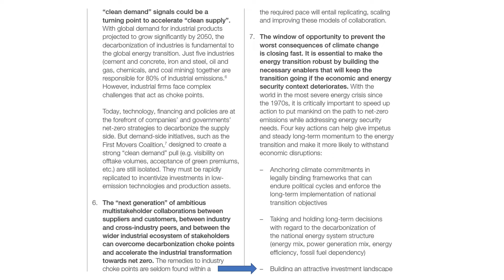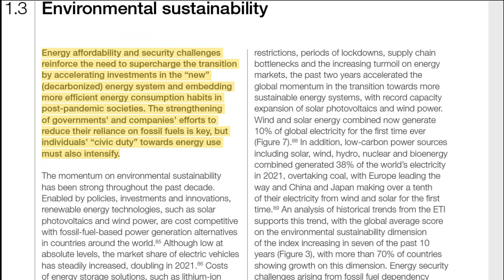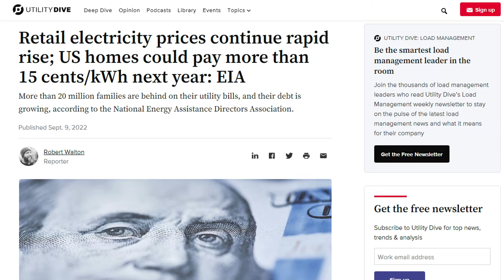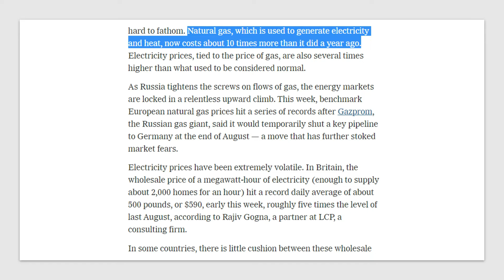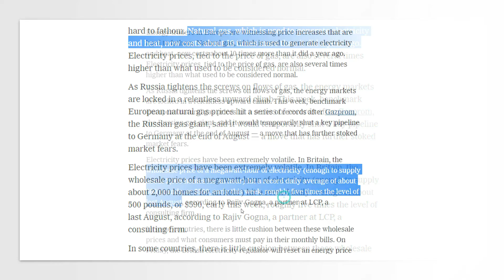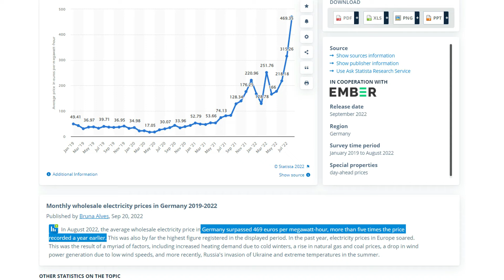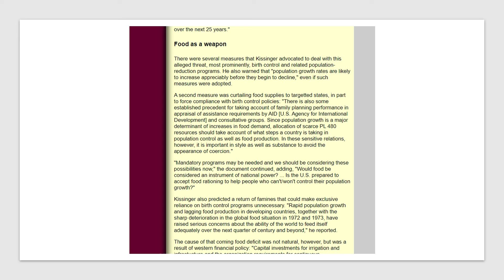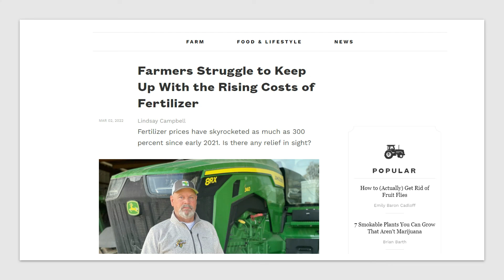Energy Crisis Inbound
Energy Crisis inbound. Electricity prices up. Gas prices up. Food prices up. Are you prepared?